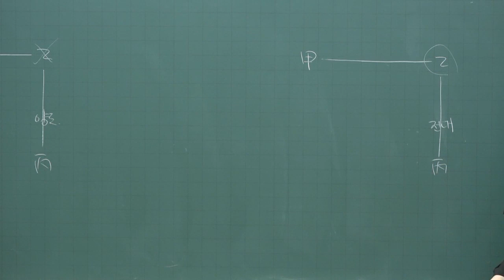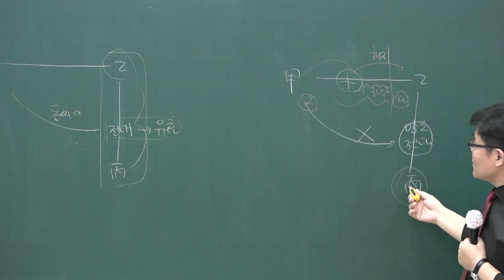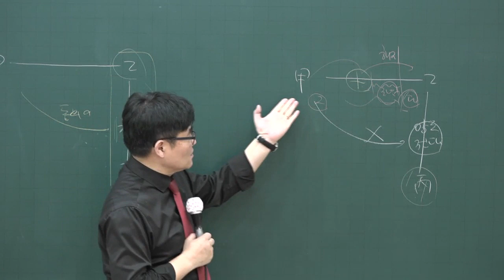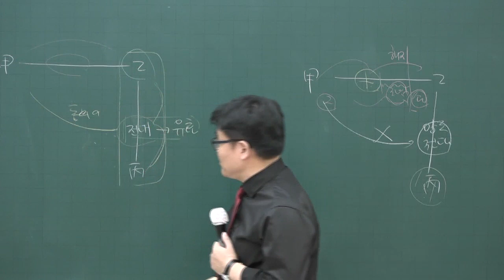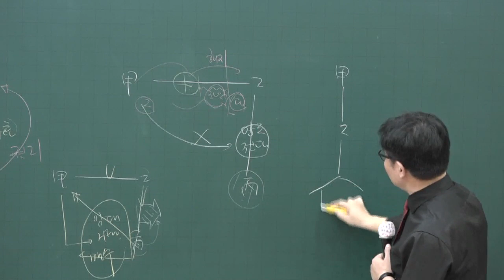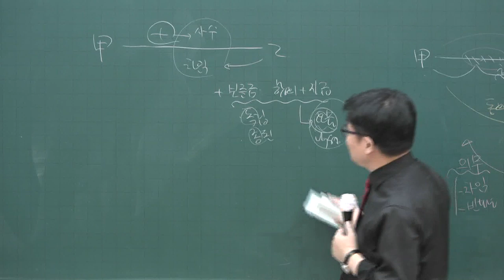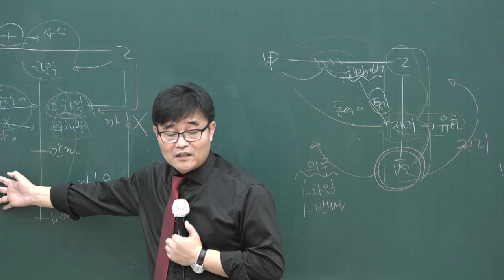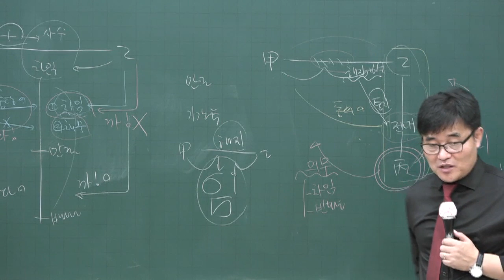[공인중개사 무료인강 올프리] 2020 기본이론 공인중개사 민법 44